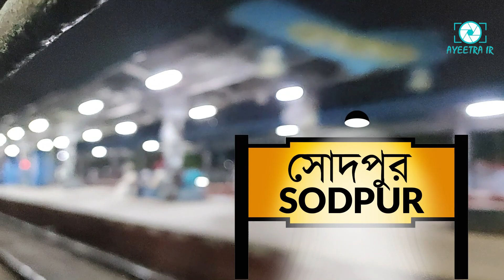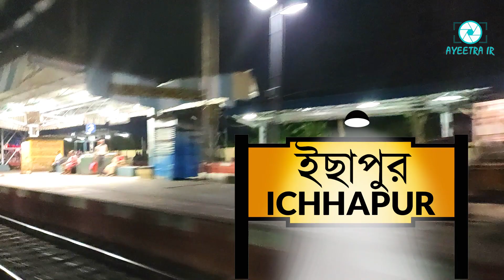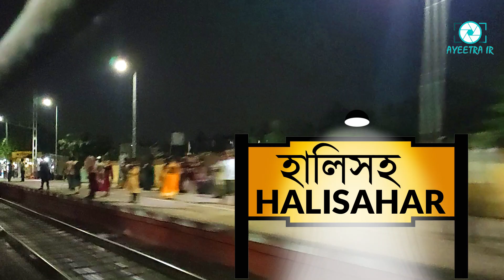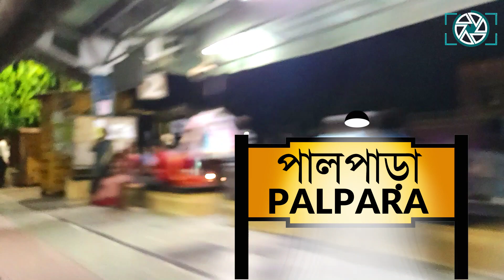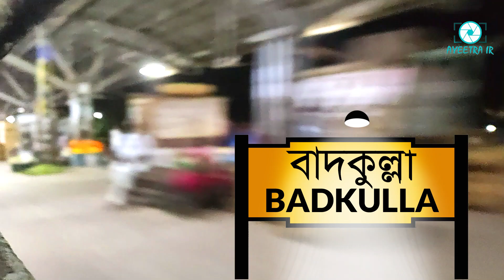Sealdah to Krishnanagar City Route Station Night Galloping Highlight Journey in Window by EMU Train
31839 onboard at Last July 2019 in FINISHED EMU
Sealdah to Krishnanagar City Highlight Journey in Window on Galloping by EMU Train the route station at Last year the night..

🔻 Sealdah to Krishnanagar City Lalgola Link Galloping EMU

🔶 Train Name- Sealdah - Krishnanagar City - Lalgola EMU
🔶 Days- Last July 2019 on END
🔶 Train Operated By- Sealdah Division (ER)
🔶 Category- Fast Local
🔶 Coaches Car- 12
🔶 Rake's Carshed- RHA